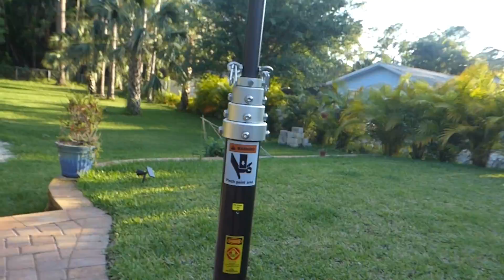comsystems mast video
Telescopic Mast for vehicule (Truck)